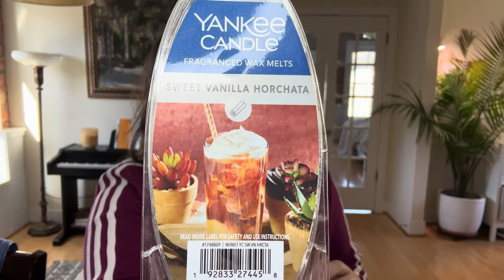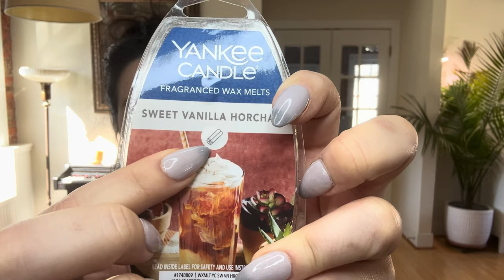Yankee Candle desert collection 🌵 featuring Aloe & Agave 🌵 candle review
Yikes, longest video EVER 🫣🫣🫣

The good news is that these candles were at least decent, and a couple were better than that. Yankee Candle did not embarrass themselves!

All of these are available, even the two “holiday” ones I mentioned at the top, although not in the format shown. Links are below 😉

00:00 - Intro
07:14 - White Spruce & Grapefruit
10:54 - Evening Riverwalk
22:26 - Aloe & Agave
33:53 - Desert Blooms
40:13 - Sweet Vanilla Horchata
57:08 - Stargazing